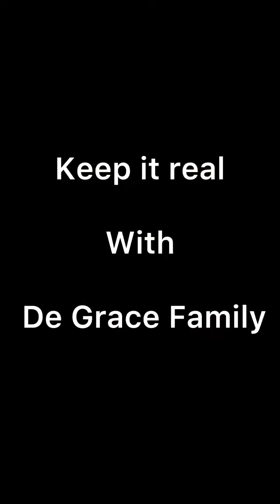What she did is cause of her husband sickn€…ss for years unknowingly to her watch video learn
God is the ultimate the only way